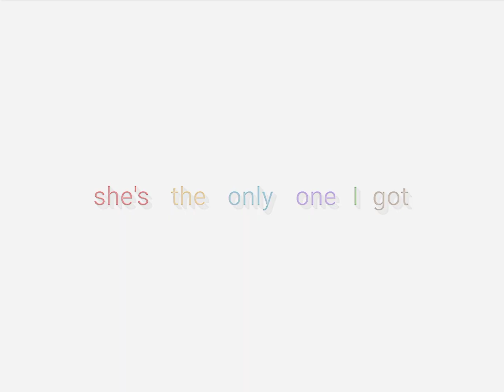Code am cũng xịn lắm mn.Code ở phần mô tả🙆🏻‍♀️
ĐÂY LÀ CODE CHO BẠN NÀO CẦN